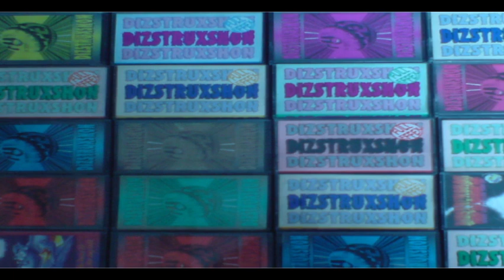mz142973508 (Solved)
*Id'd as Voyager – Trip Into Fantasy*